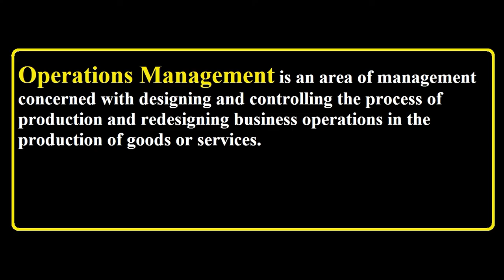Operations Management - Explained in Hindi / Urdu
This Video Cover the topic of Operations Management - Explained in Hindi / Urdu.
Meaning of Operations Management.
Definition of Operations Management.
Concept of Operations Management.
What is Operations Management?
Operations Management in Hindi.
Operations Management in Urdu.